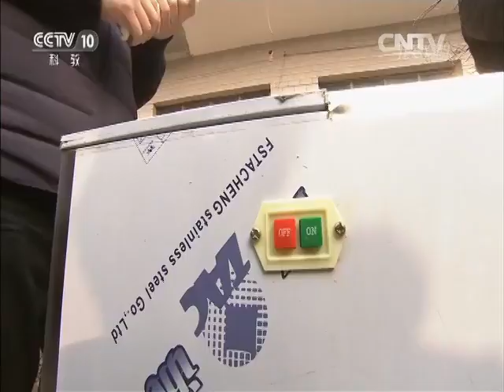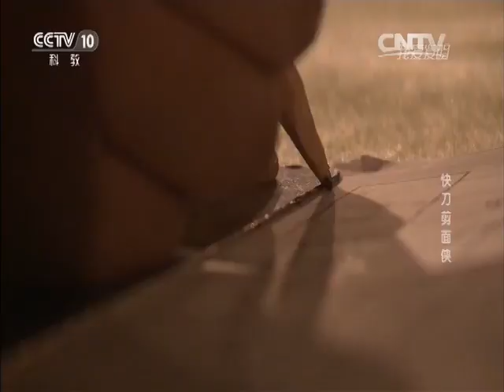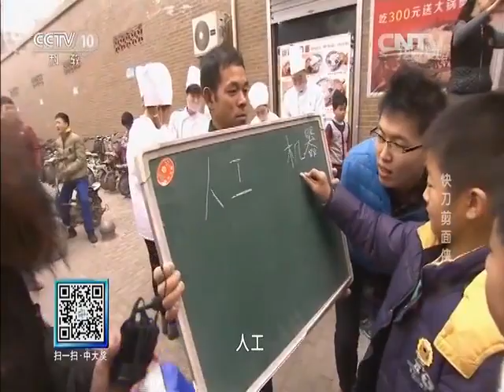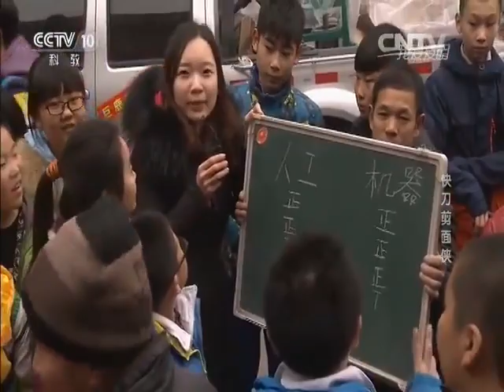20160406 我爱发明 快刀剪面侠